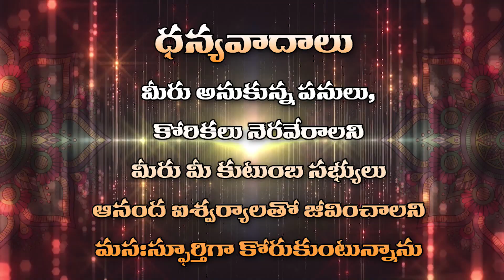Mantralayam Lo Maharathostavam Pi Helicopter Tho Pula Varsam, Mantralayam Temple